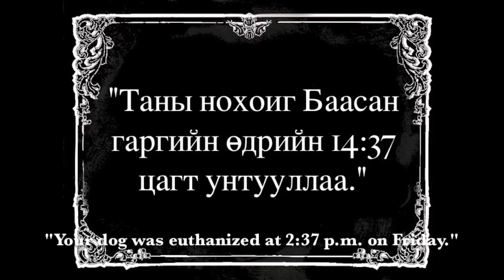"Weekend" by "No Wonder Films" баг